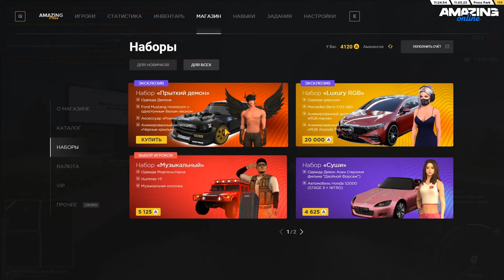НОВЫЕ МАШИНЫ НА 3 ЧИПЕ ИЗ ИВЕНТА И ДОНАТА AMAZING ONLINE (GTA CRMP)